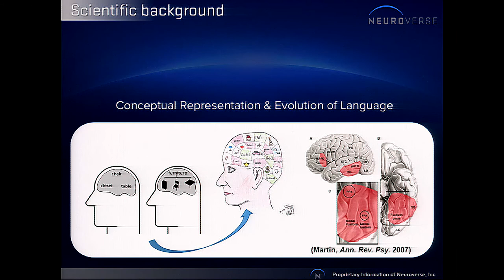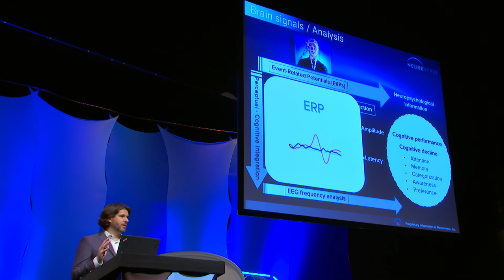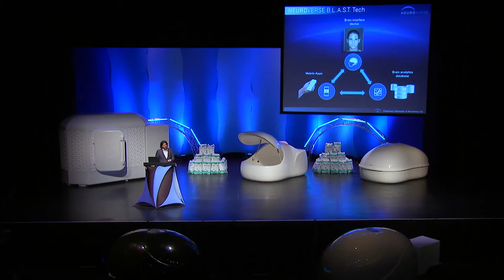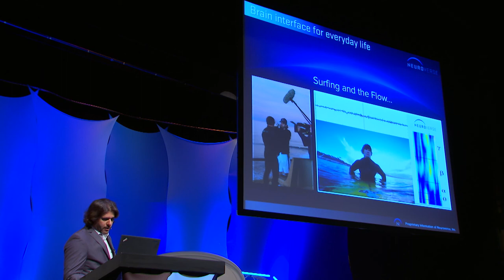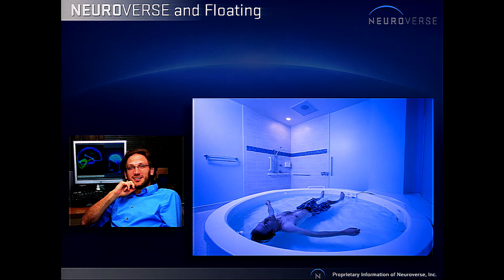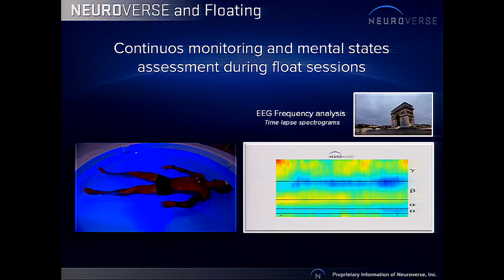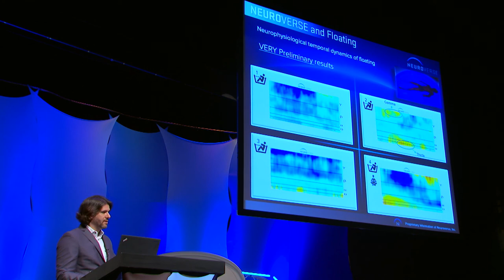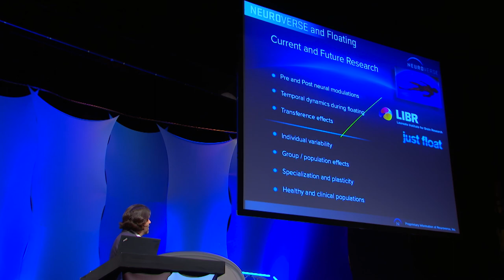Ricardo Gil-da-Costa - Float Conference 2016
Ricardo Gil-da-Costa is the founder of Neuroverse, a company that makes a wireless and waterproof EEG sensor that is being used for float research at the Laureate Institute for Brain Research.

Ricardo speaks on experiments they've done with EEG brainwaves in the past, and reveals the first EEG data collected from someone floating at the float research facility in the Laureate Institute.